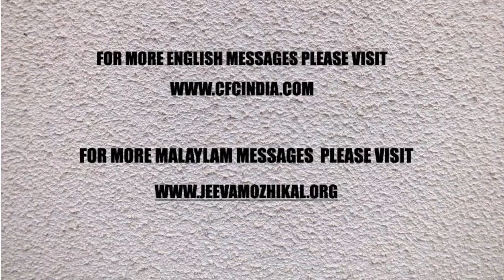MALAYALAM DAILY DEVOTION | സാത്താന്റെ തന്ത്രങ്ങൾ തിരിച്ചറിയുക| PART1 | ZAC POONEN